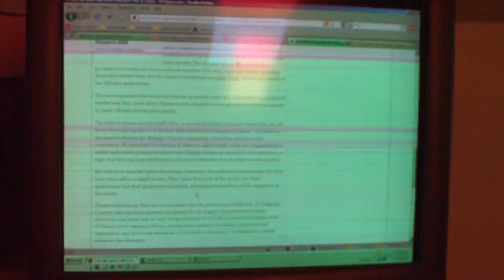my 12 year old monitor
I can't even look at it for longer then 5 minutes.